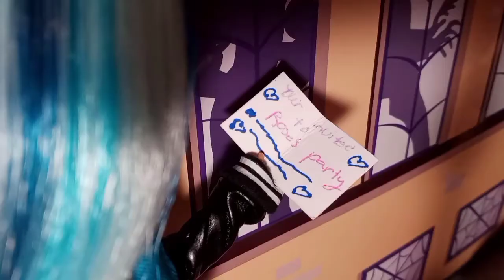Rainbow High: Cliques ||Short film|| ·FLASH WARNING·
Briana befriends the popular girls at School she begins to hang out with them by going to parties and getting to know them better. But why are these girls so interested in Briana?

Flash warning at 5:32
Flash warning at 14:35
Flash warning at 15:47

Cast:
Briana- Skyler
Rose- Krystal
Lizzie- Bella
Courtney- Stella
Evie-Jade
Lana-Poppy